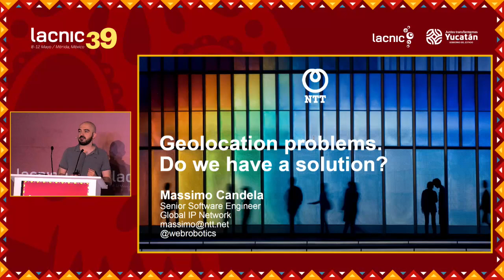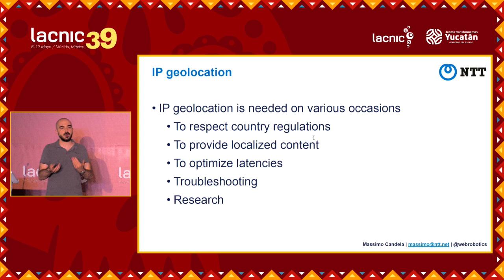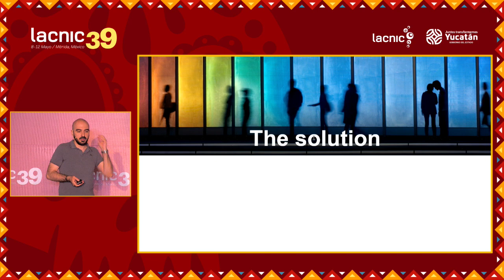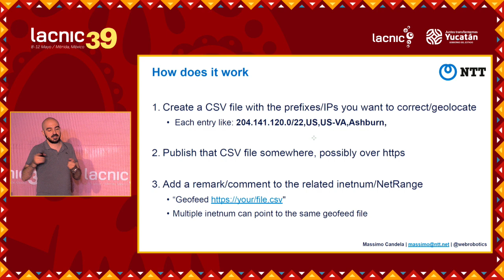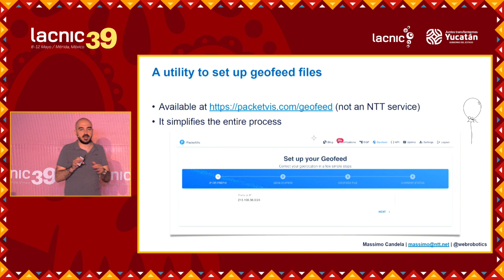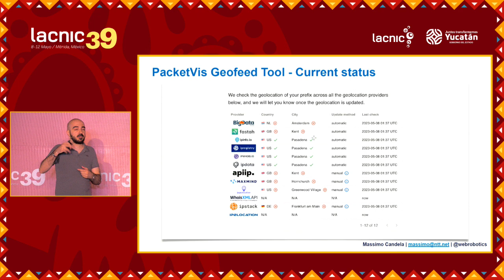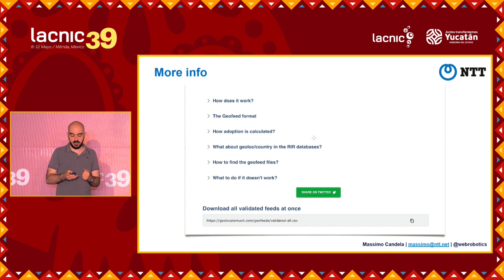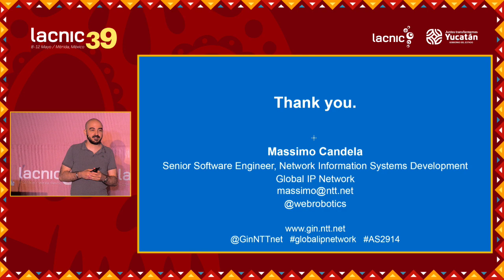Geolocation Problems Do we have a solution?